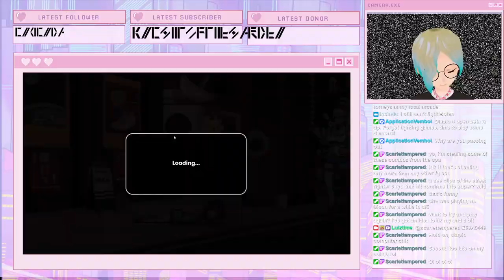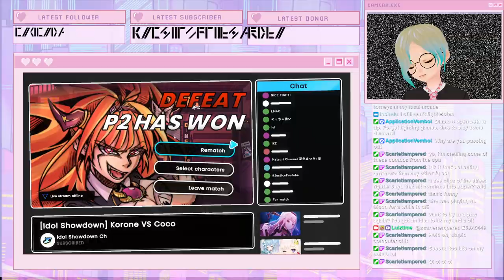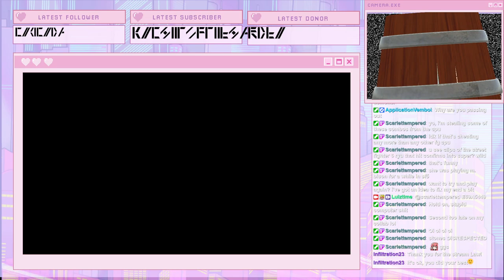Idol Showdown TOURNAMENT! And Fightin' Femboy' Friday's Free matches~